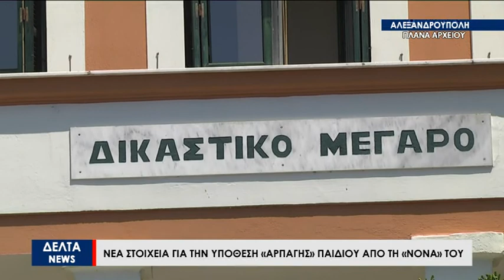" Έχω την επιμέλεια του παιδιού από 12 μηνών", λέει η γυναίκα κατηγορείται ότι άρπαξε το μωρό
Στην επιφάνεια έρχονται νέα στοιχεία αναφορικά με την περίεργη υπόθεση που διαδραματίζεται το τελευταίο διάστημα στην Αλεξανδρούπολη και αφορά μία  γυναίκα  που φέρεται να πήρε ένα παιδί από τους γονείς του . Σύμφωνα με την πλευρά των βιολογικών γονέων του παιδιού η γυναίκα , που όπως υποστηρίζουν πήρε το παιδί τους ,ήταν η νονά του κάτι που διαψεύδεται από την δικηγόρο της γυναίκας Γεωργία Ζώη που μίλησε στην ΔΕΛΤΑ Τηλεόραση  για την διαλεύκανση της υπόθεσης .